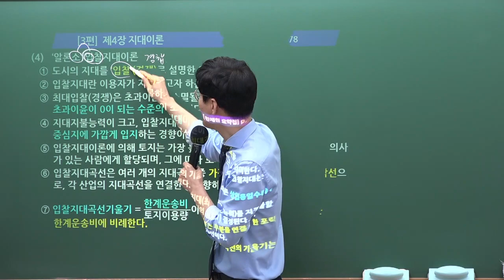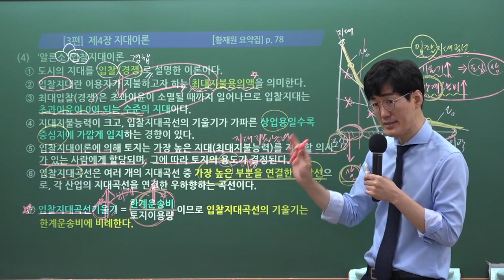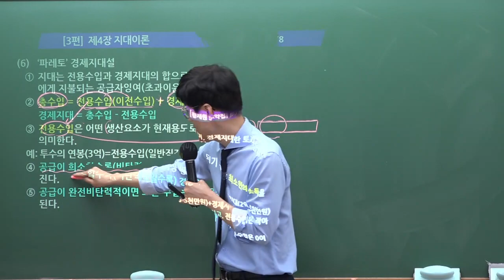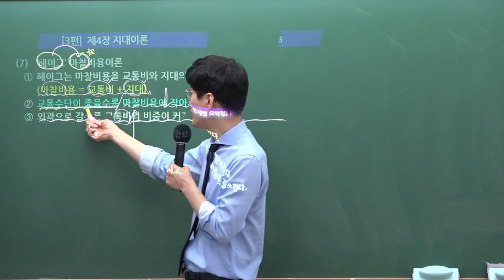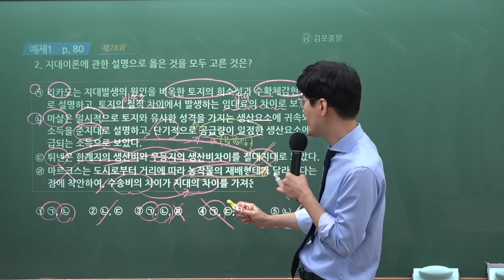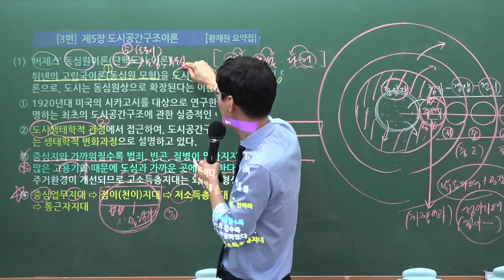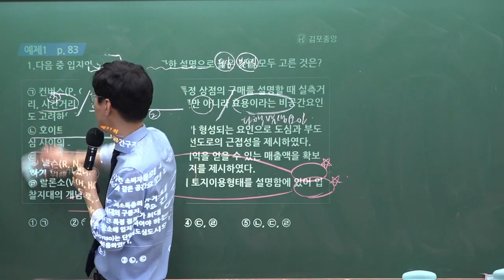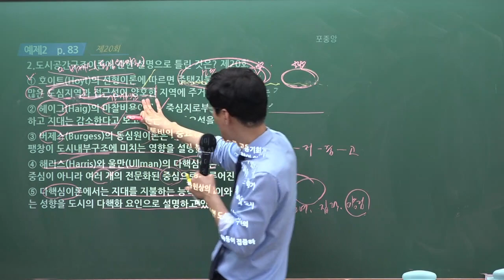[공인중개사학원 김포중앙] 부동산학개론 메가랜드 황재원교수님 개념심화과정 "지대이론"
2023년 시험대비 스마트학개론 학개론의 정석 황재원교수님의 개념심화 4주차 "지대이론" 강의 영상입니다

학개론의 정석! 황재원교수님의 3~4월 강의는 [학개론 요약서] 로 진행됩니다.